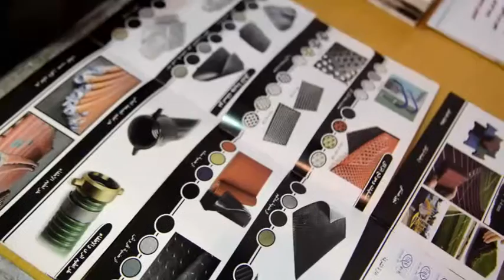رئيس مركز تحديث الصناعة: ملف المصانع المتعثرة على مكتب رئيس الوزراء